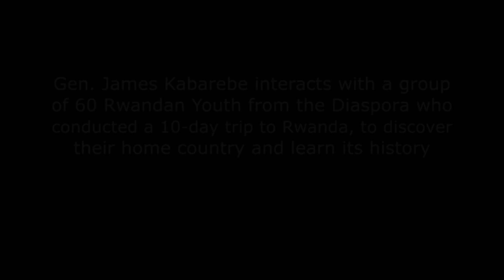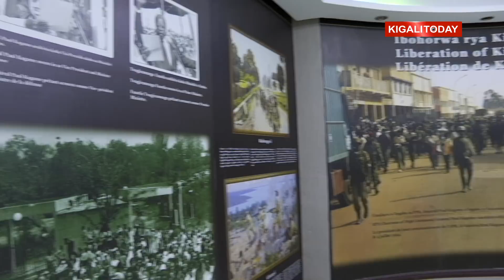Gen Kabarebe yaganirije urubyiruko rw’Abanyarwanda baba muri Diaspora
Ni itsinda ry’urubyiruko rw’Abanyarwanda baba mu mahanga rigizwe n’abarenga 60, bakaba bamaze iminsi mu Rwanda barimo gusura ibikorwa bifite aho bihuriye n’amateka y’Igihugu cyabo. Ririmo abakuriye mu Bufaransa, u Bubiligi, Canada, Denmark n’ibindi bihugu. Aba basore n'inkumi basuye Ingoro y’amateka yo guhagarika Jenoside iherereye ku Nteko Ishinga Amategeko y’u Rwanda, ari naho bagize amahirwe yo kuganirizwa na Gen James Kabarebe, wari kumwe na Minisitiri w’Ububanyi n’Amahanga, Dr Vincent Biruta ndetse na Minisitiri w’Urubyiruko n’Umuco, Rosemary Mbabazi. “Umusanzu muzatanga ku ruhande rwanyu nk’urubyiruko nawo uzaba mu bigize uru rugendo rwo Kwibohora. Nawo uzajya mu mateka y’iki gihugu nk’umusanzu wanyu" - Gen. Kabarebe abwira urubyiruko rw’Abanyarwanda baba mu mahanga.